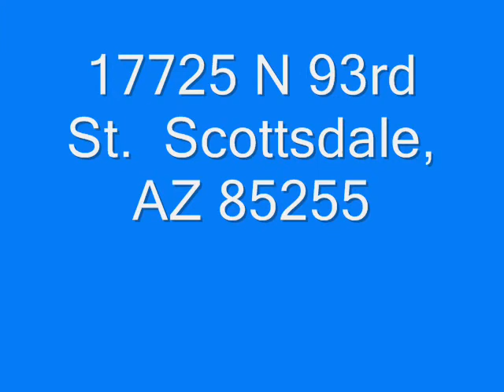DC Ranch Home for Julie